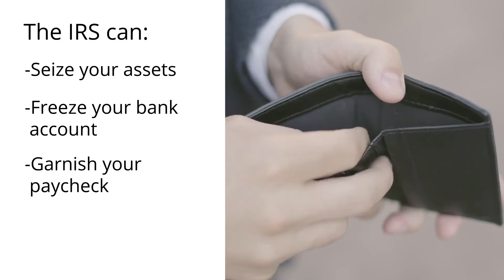Owing the IRS Money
If your debt has been piling up for a while, it can be overwhelming and extremely stressful. You might feel stuck or frozen, not knowing what you should do or how you are going to get out of your situation. But the worst thing you can do is nothing. The penalties and interest just keep adding up, sinking you further and further into trouble. Sandoval Tax can understand your specific tax situation and provide advice on the options available to you.